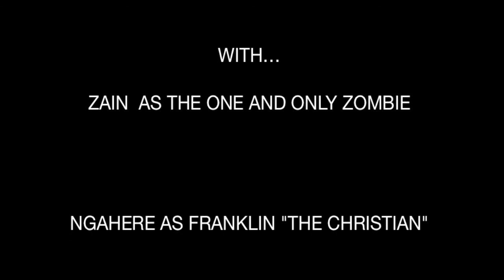The Tale of Franklin the Christian & Stevie the Sussed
Movie by Jake Barnett, Hunter Wright, Zain Choudhry and Ngahere Wafer